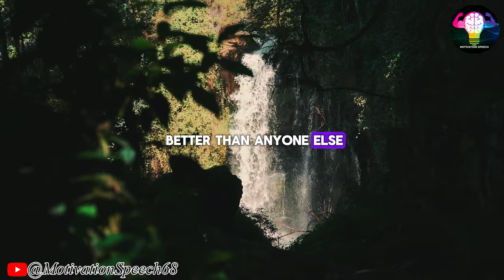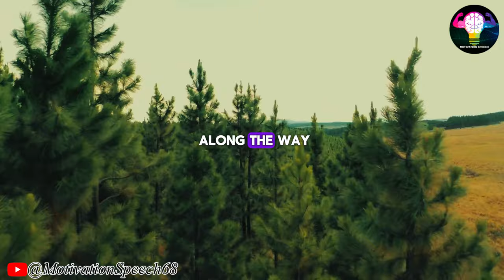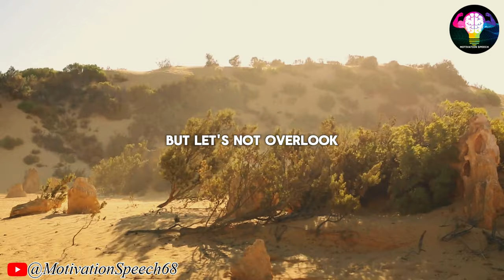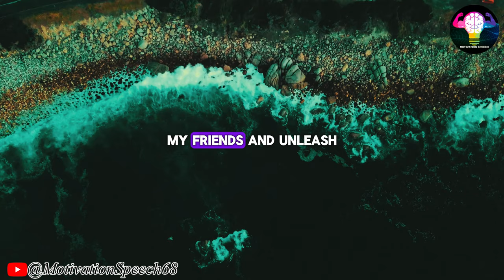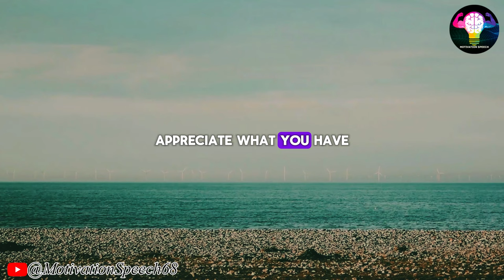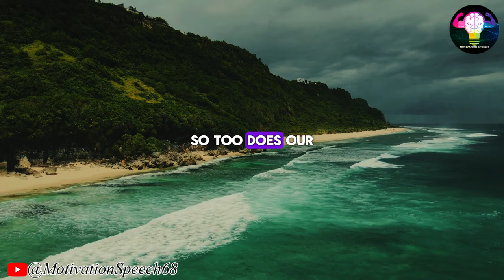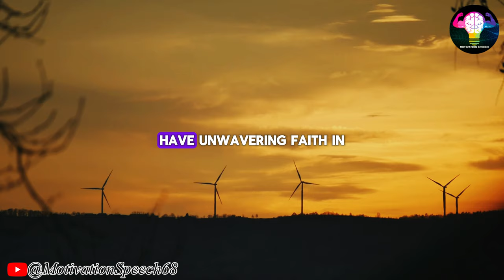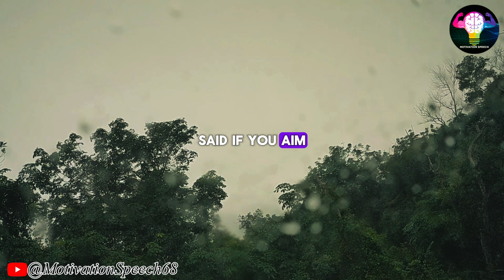Unlocking Your Inner Confidence and Self Esteem | Jim Rohn Motivation Speech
💥Video: Unlocking Your Inner Confidence and Self Esteem | Jim Rohn Motivation Speech

👀 We update best lectures of Jim Rohn on telegram:
 Search:
jim rohn get serious#jimrohn